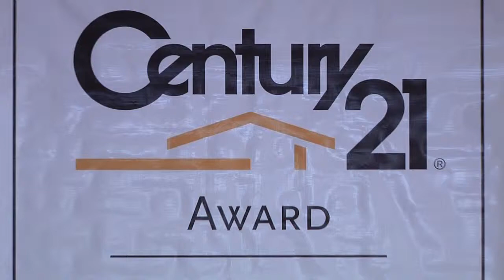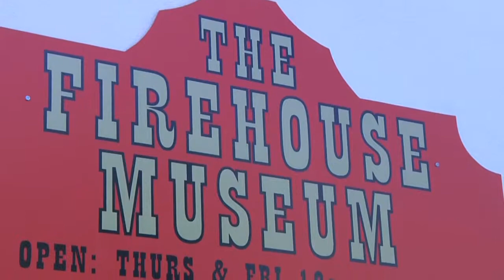San Diego At Home Tean Appreciation Party 2013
Hello everyone,

These are some highlights from one of our appreciation parties.  We would love for you to join us in the future.

Thank you for all your support and thank you to all those that attended.

-The San Diego At Home Team